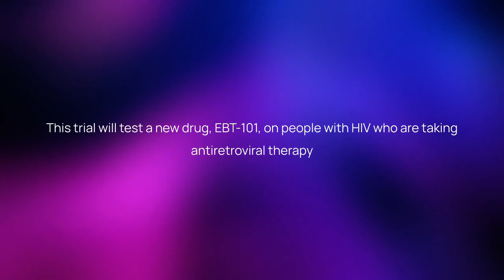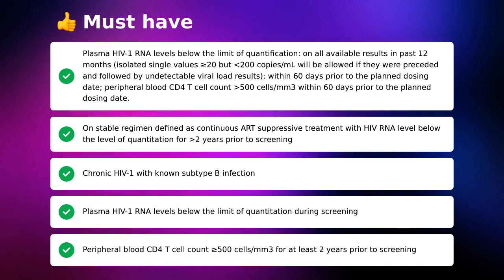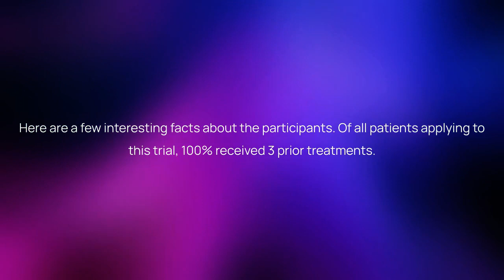Clinical Trial: EBT-101 for HIV (NCT05144386)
Timestamps:
00:00 - Quick Summary
00:13 - Study Timeline
00:28 - Eligibility Criteria
01:36 - Treatment Details
01:54 - Awards
02:04 - Trial Locations
02:15 - Additional Information
02:31 - Discover More